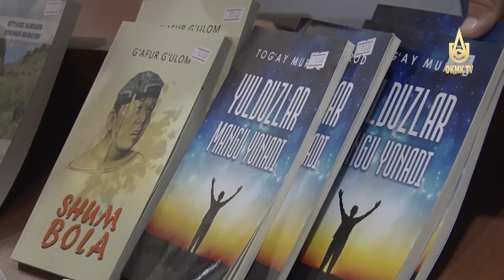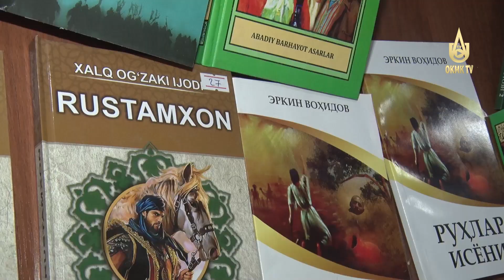“Temir intizom va halollik-muvaffaqiyat kaliti”.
14-son jazoni ijro etish koloniyasida o‘tkazilgan tadbir tafsiloti